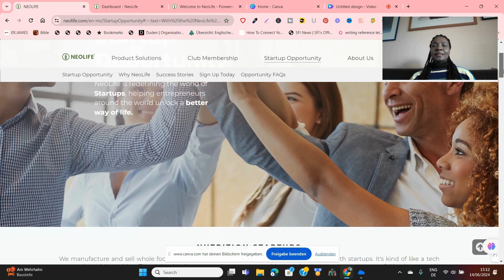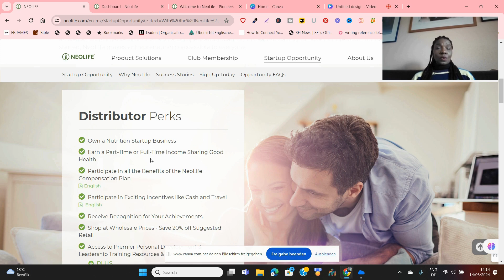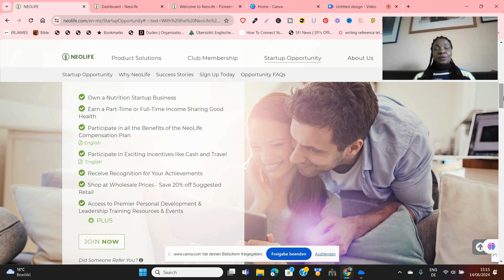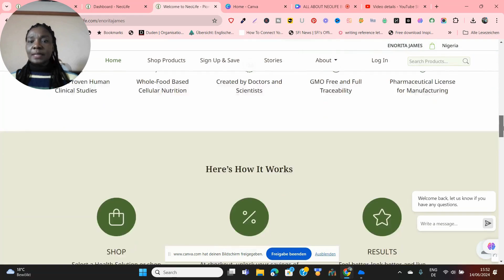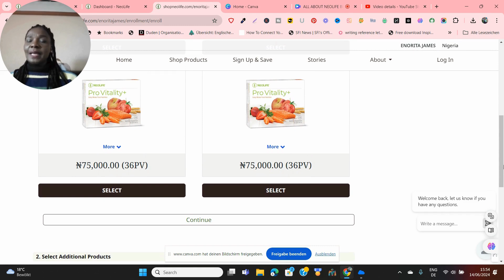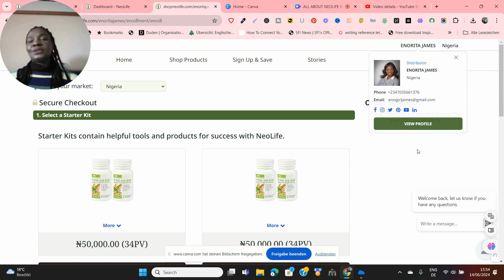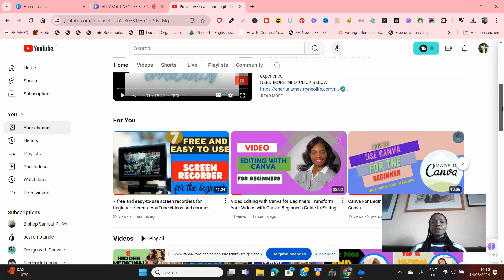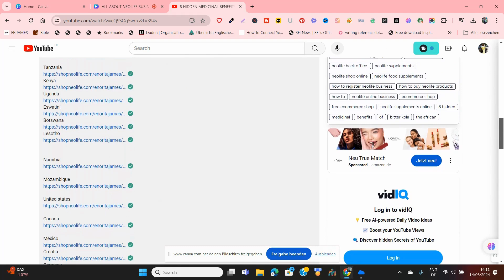ALL ABOUT NEOLIFE BUSINESS OPPORTUNITY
This video is all about Neolife business opportunity
Everybody wants good health.
Everybody wants money.

GET A HUGE DISCOUNT; CLICK BELOW  TO BECOME A DISTRIBUTOR
FROM WHERE EVER YOU ARE LOCATED